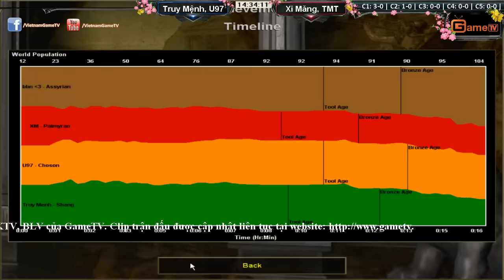Truy Mệnh, U97 vs Xi Măng, Tiểu Màn Thầu ngày 08 01 2016 C2T2